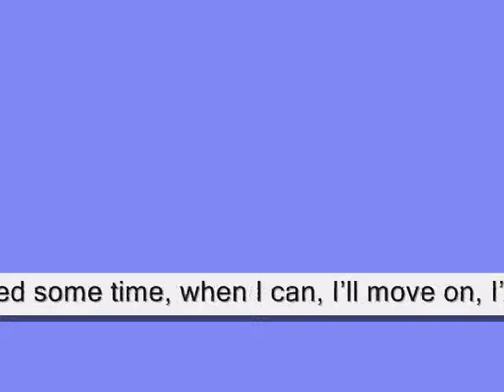when I can, .